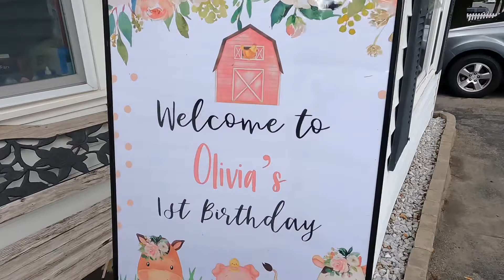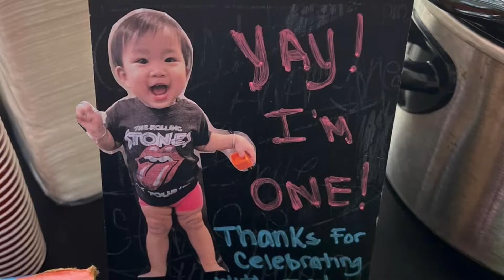Olivia’s 1st Birthday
Liv’s 1st birthday cookout party with family and friends.